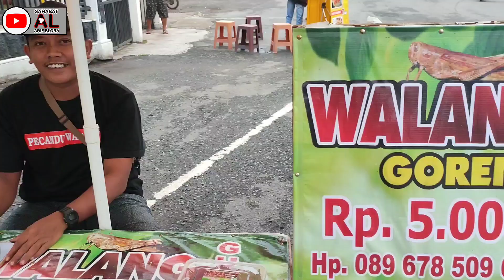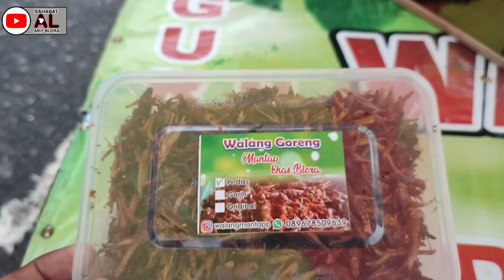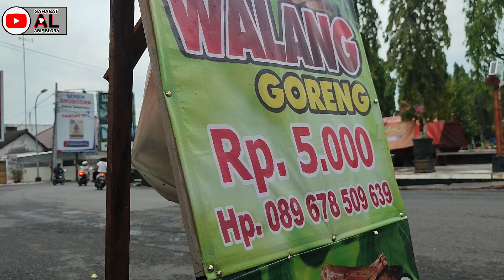Kuliner Ekstrim Tapi Enak & Bikin Ketagihan WALANG GORENG BLORA